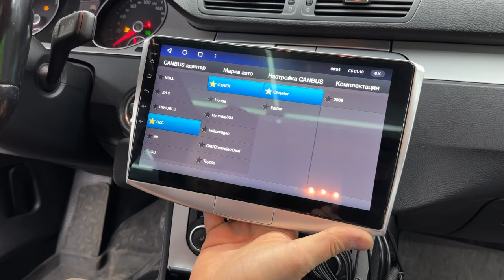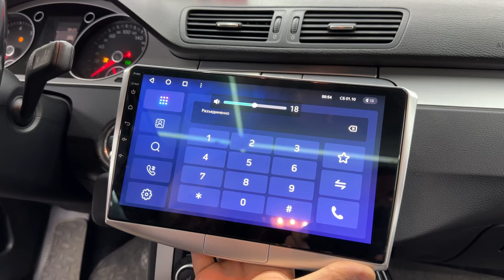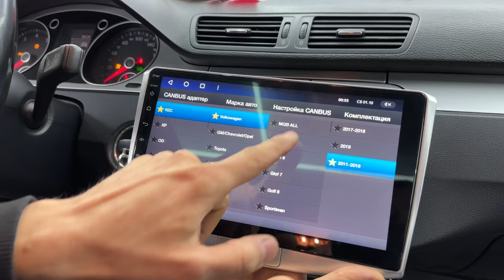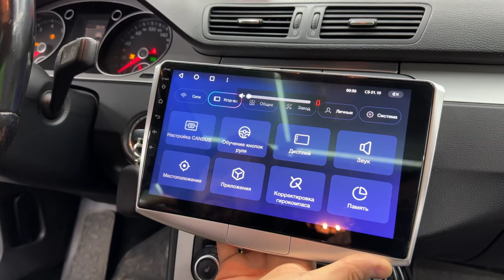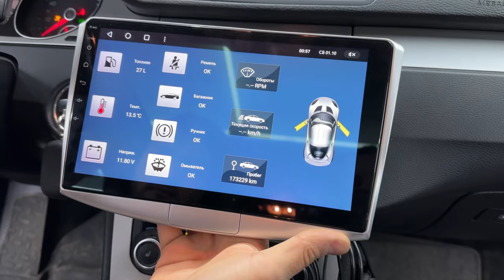Как настроить Canbus на Android магнитоле . Правильное подключение .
Часто вы задаете вопросы как настроить Canbus. Как кго подключить. Данное видео об этом всем .
Если сли ты проживаешь в городе Краснодаре и озадачен приобретением Android  магнитолы, или хорошего звука в авто то ты обязан посетить наш Торгово-Установочный центр который находиться по адресу
📍г.Краснодар ул.Дзержинского 163/1
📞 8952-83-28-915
Установка и продажа автомагнитол на Android в Краснодаре.

Адрес нашего установочного центра
📍г.Краснодар ул.Дзержинского 163/1
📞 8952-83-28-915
Адреса наших магазинов
📍г.Краснодар ул.Российская 131/7
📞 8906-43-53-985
📍г.Краснодар ул.Северная 94
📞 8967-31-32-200